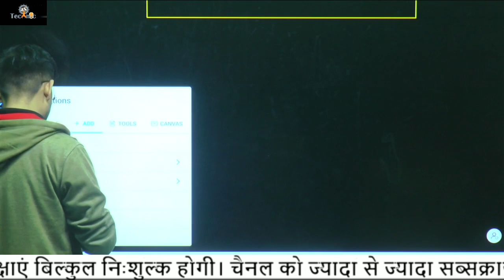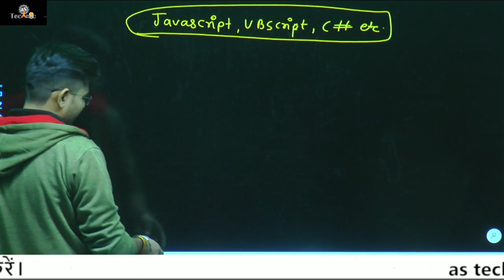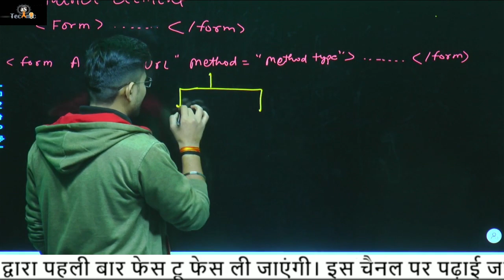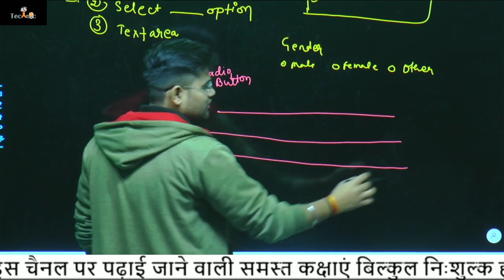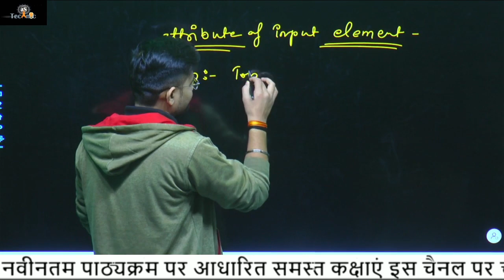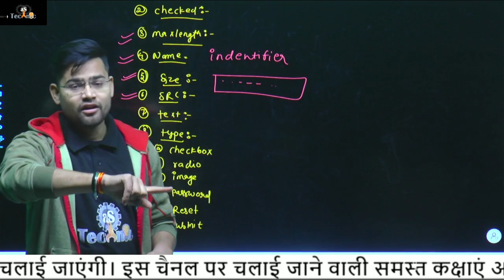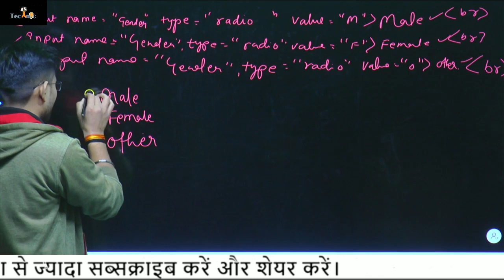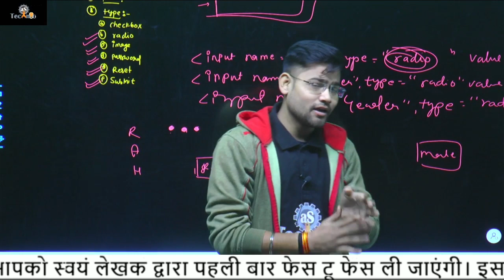How to create from || HTML || INTERNET AND WEB TECHNOLOGY || CS 3RD SEMESTER || POLYTECHNIC LIVE